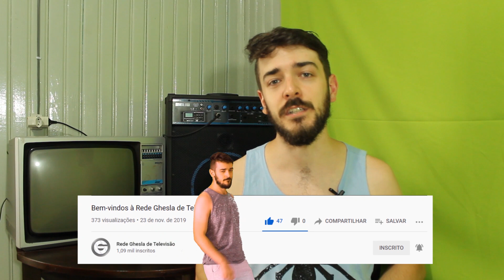Gênesis: a novela da Record, o trailer, e as especulações sobre o lançamento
Antes mesmo do capítulo 1, Gênesis está dando o que falar no mercado televisivo. O investimento foi e está sendo alto para entregar uma trama que, segundo o movimento de comunicação da emissora, tem oferecido uma experiência épica para os espectadores.